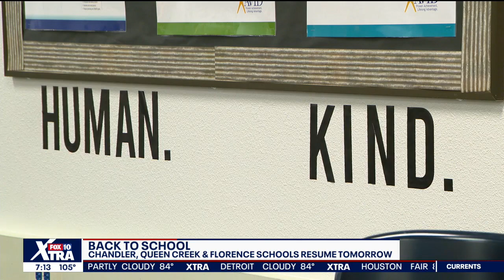Valley students head back to school hoping for a more normal experience after COVID-19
Families, students and school staff are excited to head back to the classroom, hoping for a more normal version of a school experience since the COVID-19 pandemic began.